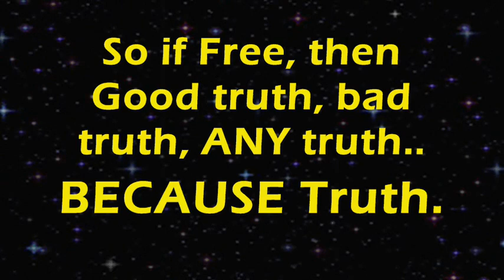God Deeds, GD1 Why Evil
. This begins the SatStrat (versus) God deeds subseries, which is also in vimeo,

Audio in this series, and webpages below explain the answer to WHY EVIL in enough detail and simplicity that you can see the stark answer, and see it in Bible.

At that point, you'll have a decision to make:  become an atheist, or fall in love with God.  There is no middle ground.  If you aren't already in one of those camps, it's only because you don't grasp the real issues involved, in CREATING.  Which is normal:  we aren't God, so we can't know His Perspective.  But Bible tells us His Perspective.

The Calvinists and Catholics and all other denominations have His Perspective completely wrong.  They focus on human sin and behavior, never understanding God at all.  So when asked 'why evil', they harp on human shortfalls, then generally throw up their hands and call God 'mysterious', or 'inscrutable', or some other lame excuse for not answering the question.

But God answers the question, and boldly:  Genesis 1:1-2, Isaiah 45:7-19, Isaiah 53:10-11 and 54:1, Matthew 4:3-4, Ephesians 1:15-23, 3:15-19, 4:5-16, Hebrews 1-2 (both chapters), Hebrews 10:10-14, and all of Chapter 11.  These verses are never considered in sufficient detail.  But they are mostly well-enough translated so you yourself can ponder them.

Whether you do that, is up to you.  But if you really do that, you will simultaneously be shocked, upset, and at the same time.. awestruck.  At which point, you will have the strongest reasons to be an atheist.. or to fall in love with God.

No middle ground.

Links:

Audio (summarizing webpage import, total 1.33 hours):
, 31MB -- summarizes the problem of Truth, Freedom, and Evil.  Good reasons to want to be an atheist.

, 33MB-- summarizes how GOD lives with it, what GOD does to 'baptise' the evil to make it worth HIS TIME to live with it.

, 54MB -- summarizes the prior two audio pieces and then focuses on what the spiritual life really is -- learning to think like Christ, not learning to be moral or good.  Learning to be satisfied the way HE is satisfied, despite knowing pain and suffering, whether yours or someone else's (with the latter, being far harder to accept).

The reward comes from learning to think like Him, which only God can do, 1Cor3, Heb11:6, and the foregoing Ephesians verses.  Because Matt4:4 is the spiritual life, NOT what you do;  instead, what you BECOME, Eph 4:13.  So the world is blessed due to LEARNING CHRIST, not good deeds, Lev 26, Deut 28:  for the FIRST commandment is to LOVE GOD.  You aren't obeying that, if you're not LEARNING God.  So then whatever else you do, is evil masquerading as good, just like the Pharisees, John 6-8.

So the whole 'good deeds' thingy, is a satanic scam straight from Genesis 3, preyed upon and by,any Christian near you.  Want to see how?  Just think over the points in this one-hour (77MB) audio, . Not difficult to grasp, but definitely a topic we seldom think through.

So JUST STUDY, learn and live on Bible.  Let GOD dictate when and if you do anything at all.  He'll make it clear.

Webpages:

For God's definition of perfection is not like ours: the BAD is just as much a part of His Definition of 'perfect', as the good. What? Yeah, that should make you want to be an atheist.

That's why Satan rebelled.  The topic of Satan's rebellion and the foregoing issue of Truth being Free and therefore free to be evil, took me 10 years to research and write up, in the Thinking series (five parts), beginning . That first part is the overview.  Part II goes back to creation, up until Church is born.  Part III and IV cover Church, and will take MONTHS to read, ponder, vet.  Part V covers eternity and the Lake of Fire.  The Appendix focuses on Satan's mindset and gambits, so you can see the validity of his arguments.  A putative 'novel' version of this same story was begun in 2006 (still unfinished), . If you want to click on the intra-doc links, instead download .(Adobe can't convert the links, I've no idea why this document won't convert.)

Yes, validity.  The issue is not good versus bad.  It's the difference between Infinite Free Perfection and finite shaved truth.  Satan wants the latter, and so do we, whether atheists or Christians.  So the choice is stark, and is not adequately presented in pulpits.  But you can reason it all out yourself.

And then you too will decide to either become an atheist, or fall in love with God.